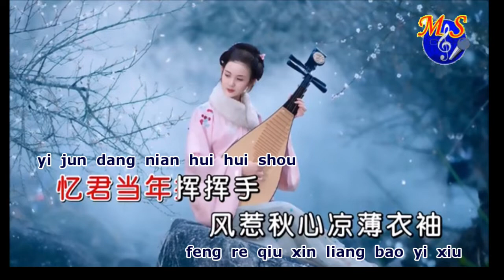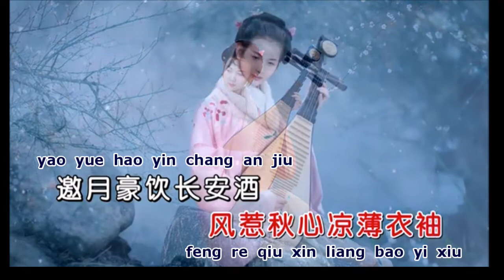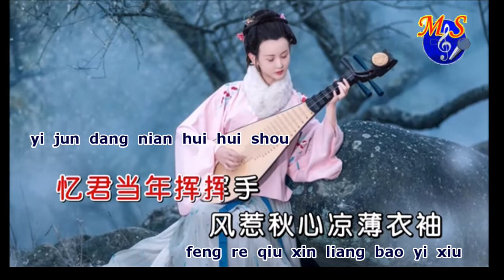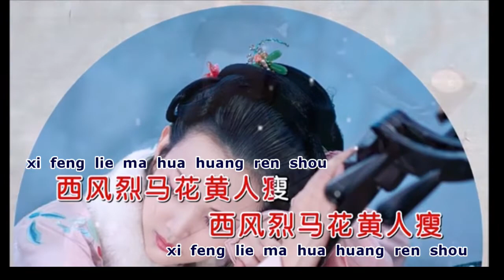新一剪梅lyric karaoke